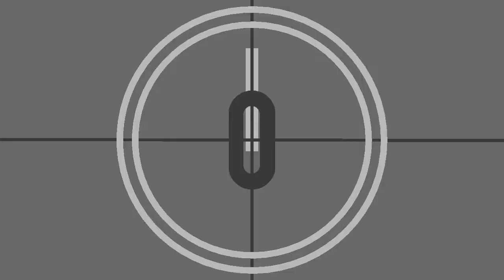Bluff Master Pakistani Stage Drama Trailer Full Comedy